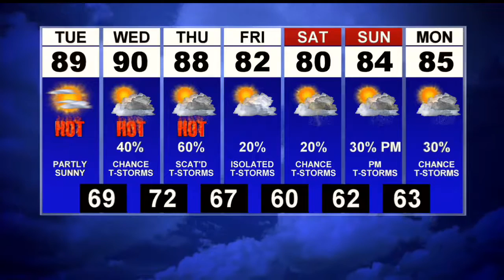First News Weather Update